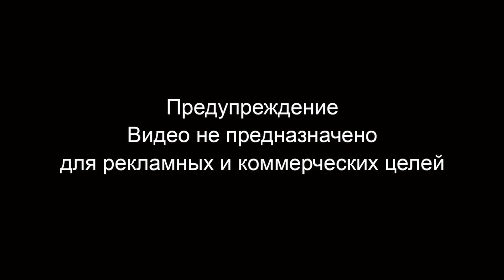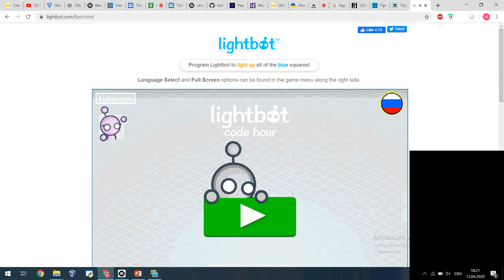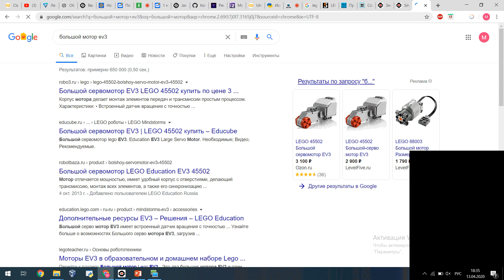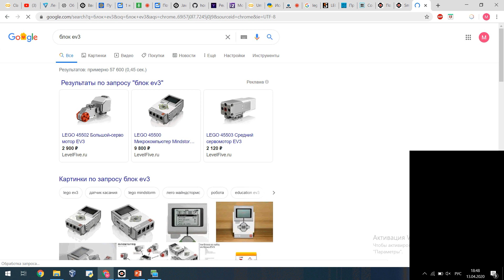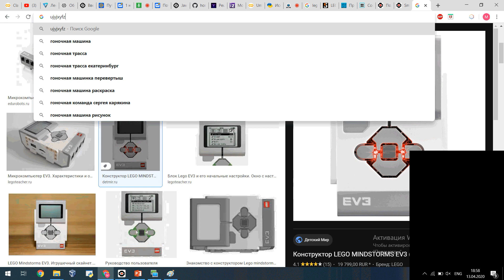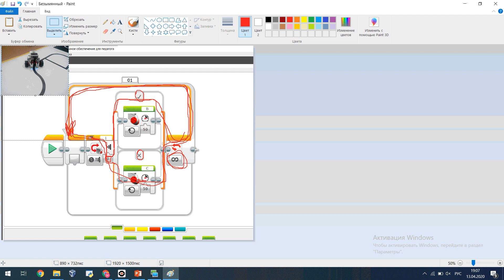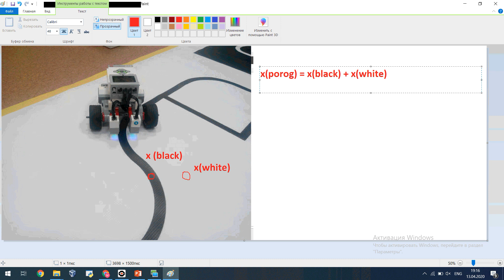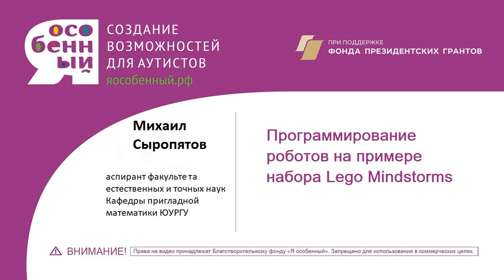Программирование роботов на примере набора Lego Mindstorm для детей с аутизмом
В этом видео Михаил Сыропятов, аспирант ЮУРГУ, расскажет об особенностях программирования роботов, построенных на основе конструктора  Lego Mindstorms, а также, как заниматься робототехникой с ребёнком.

Поддержать проекты фонда "Я особенный", а также дальнейший выпуск лекций можно